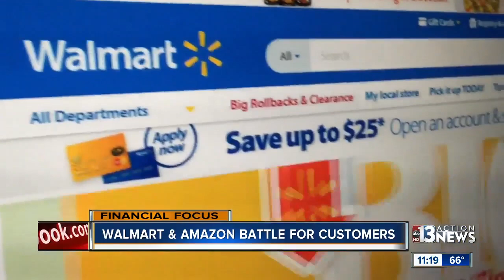Financial Focus with financial analyst Steve Budin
Financial analyst Steve Budin joins 13 Action News to talk about Walmart and Amazon battling for customers and the holiday season financial outlook.